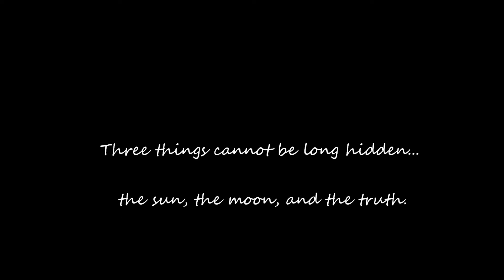Mo Horizons Freestyle Meditation II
Another premeditated freestyle.
Benjamin Blanco AKA Starship
AK Vell
Pinto AKA Info